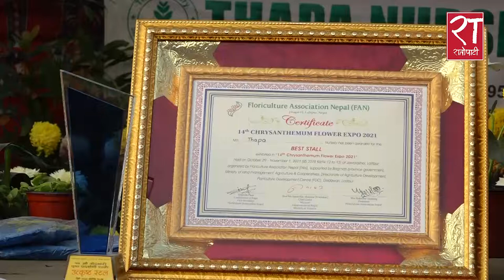'माटोलाई माया गरे विदेश जानुपर्दैन'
Nursery  : Thapa Nursery
Owner: KrishnaRam Thapa
Presentation : Sarita Karki
Camera : Krishna Khadka